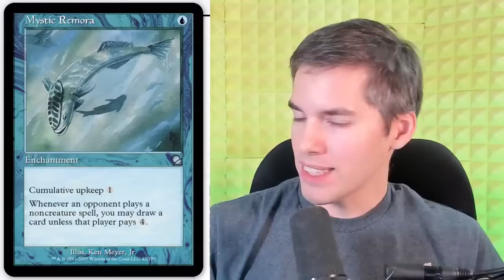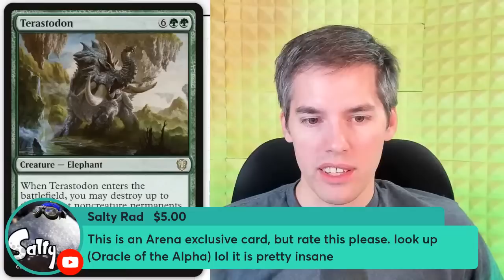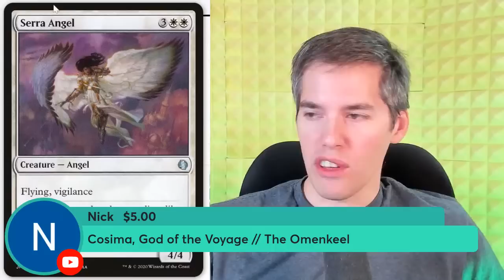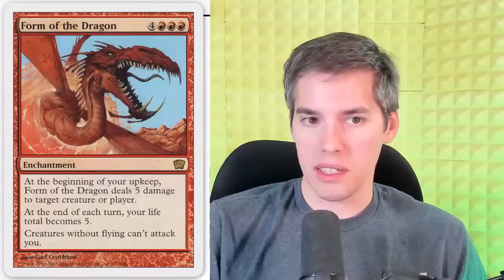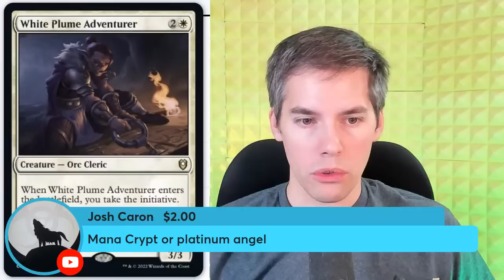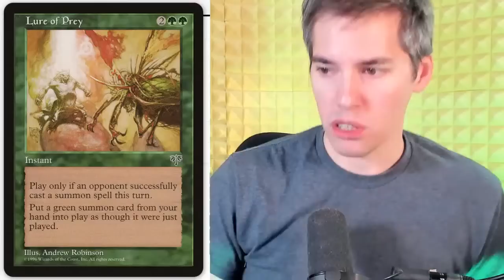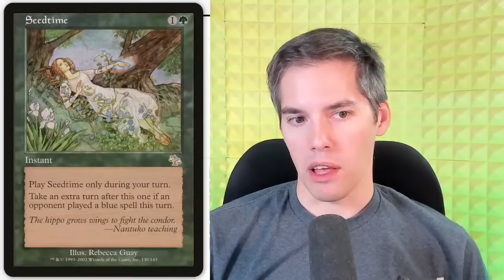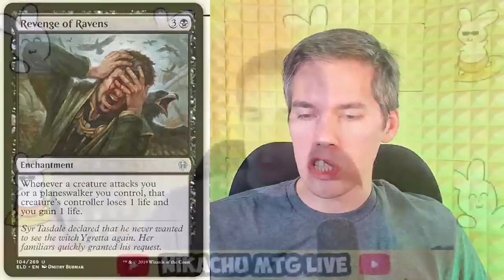Beginner Rates Magic: The Gathering Cards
Nikachu
Winnipeg, MB
R3T5T5, Canada